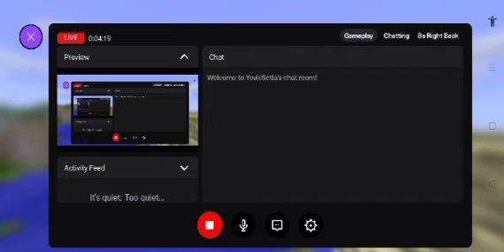Odd Survival | The Epilogue?